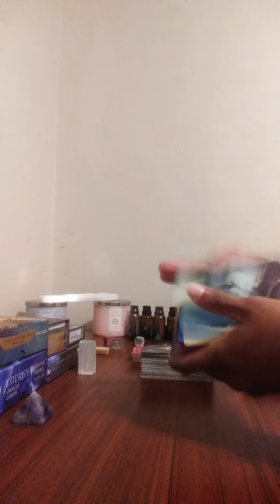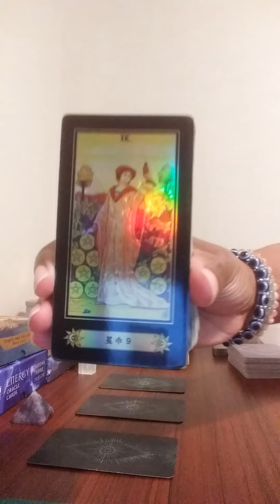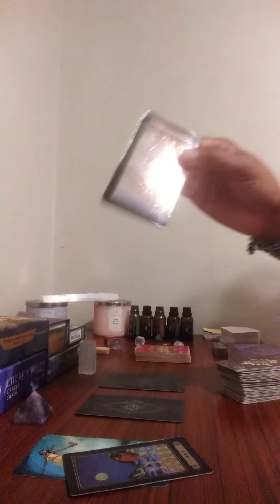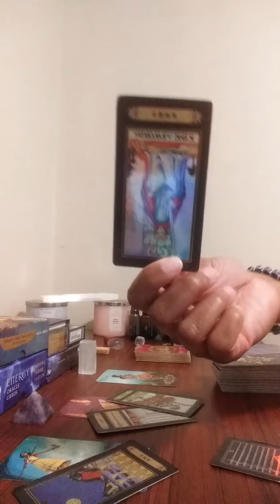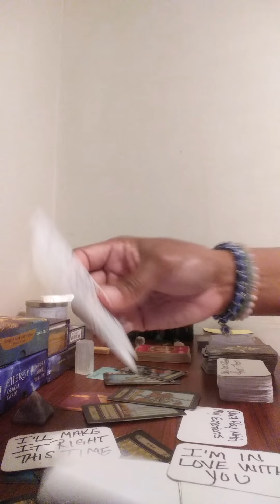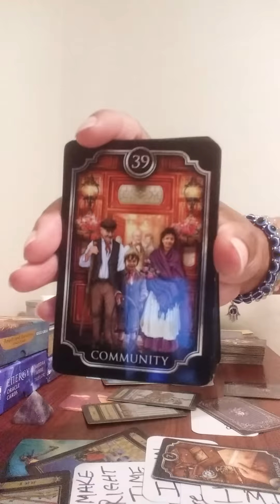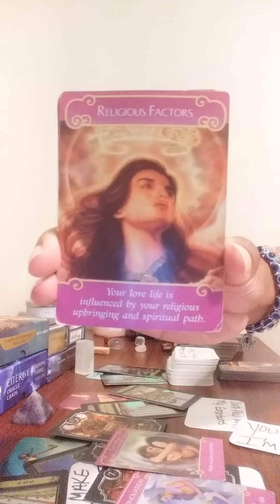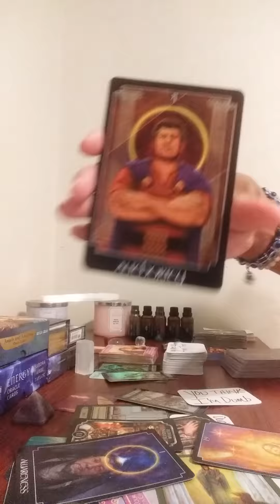Taurus 💟🗣HNY - Person Rocking Rolling Tossing And Turning - Can't Sleep🎯 See You Headed For Success